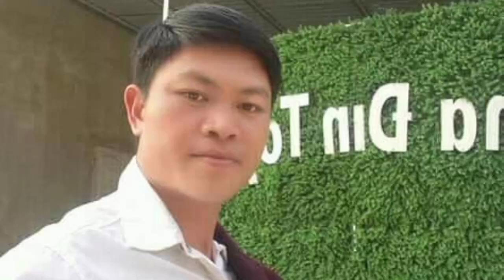Hát thái lò kim cương và lò hoan điện biên,qua điện thoại rất hay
Dân ca Dân tộc Thái Tây bắc